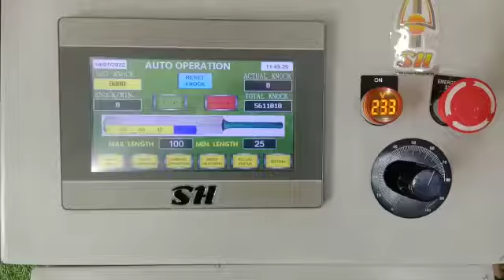SS Vintage 6.0 English Willow Cricket Bat Machine Knocking. Just .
SH SPORTS GUDOWN AVADI AND
SH SPORTS GUDOWN PAMMAL CHENNAI.